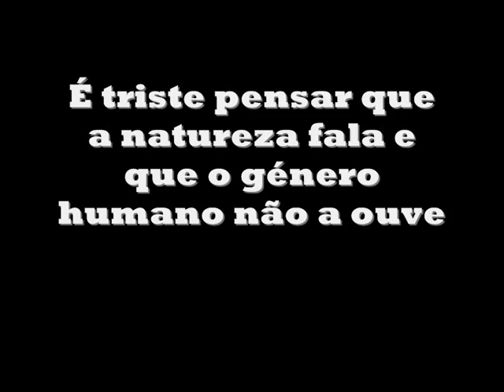Trabalho De Sociologia Feito Por Mim Erick E O Vinicius o Kinho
FICO   SUPER ANIMADO TOODOS GOSTARAM  GOSTEI  MUITO DE TER FEITO ESSE TRABALHO LEGAL DAHORA !